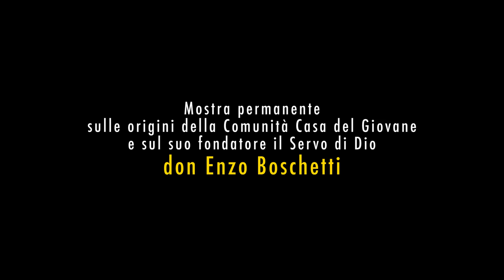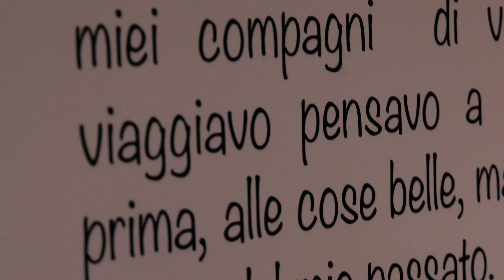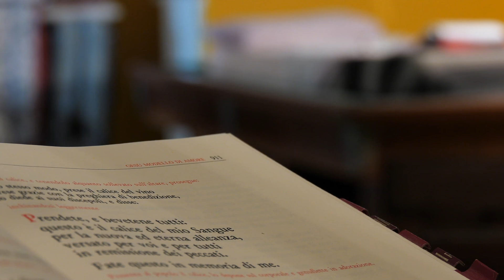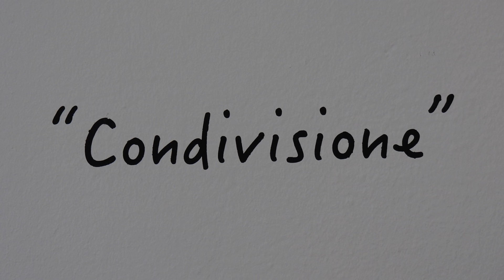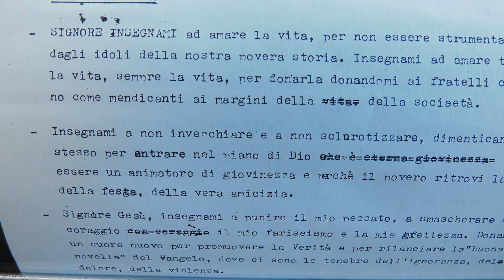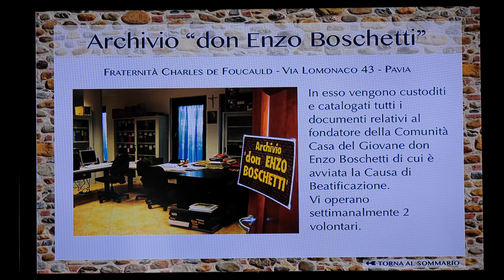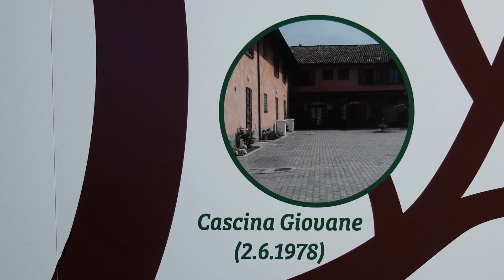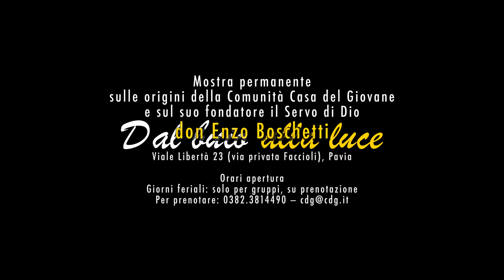DAL BUIO ALLA LUCE - Mostra su Don Enzo Boschetti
Mostra permanente “Dal buio alla luce” sulle origini della Comunità Casa del Giovane di Pavia e sul suo fondatore il Servo di Dio don Enzo Boschetti.